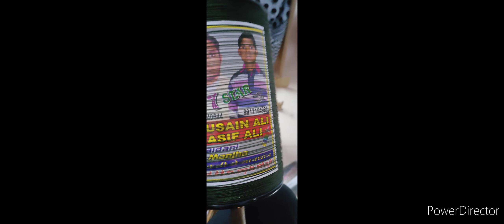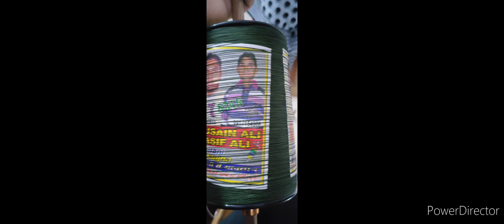15 August ke liye manjha aaya | 8400 & c.28 | Hussain Ali manjha